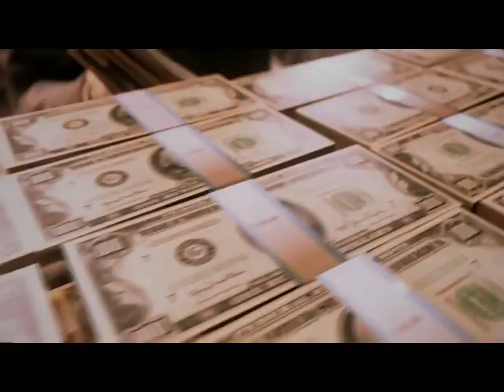Mafia 3 Final Cinematic Trailer